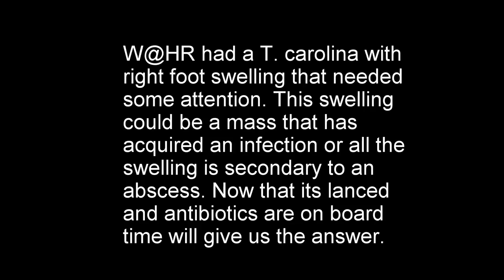PUScam!!! T carolina with right foot abscess and possible mass